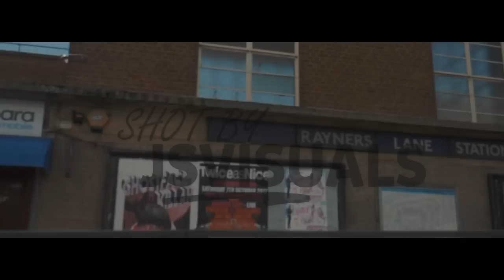T Brown - Pennies 2 Grands (Music Video)